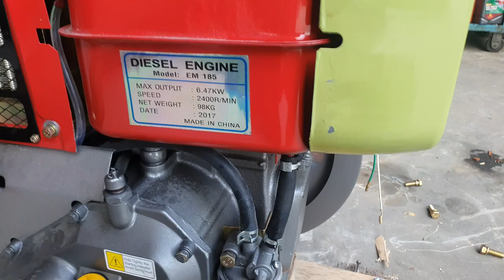test máy dầu D9 gió EM185 tứ xuyên 0886356707